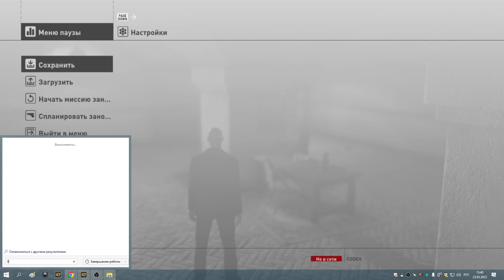6 Сапиенца вторая часть и начало в Марракеше